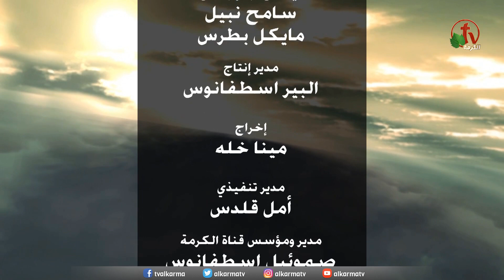- تبكيت الضمير وتبكيت الروح القدس (جزء 2) - سكيب الروح (84) - Alkarma tv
ضيف الحلقات: الدكتور القس يوسف بخيت
The mind conscience, and the Holy Spirit conscience (part 2) - Pouring the Spirit (84)
Recorded episodes from the production of Alkarma tv channel
Prepare and submit: Sister Lydia Maher
Guest Seminar: Dr. Pastor Yousef Bakhit